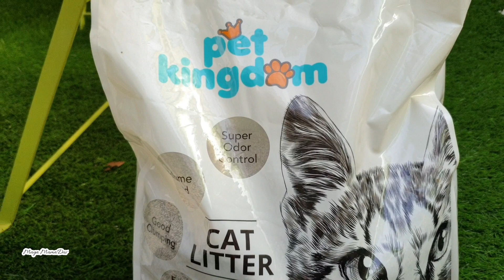Pasir Premium Pet Kingdom Bagus Gak?